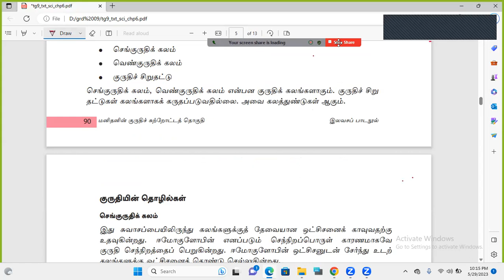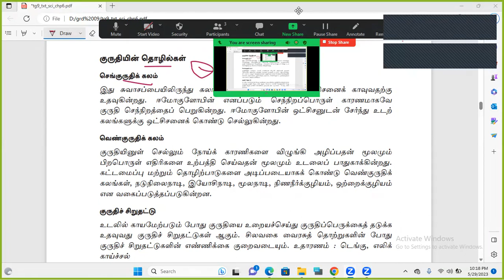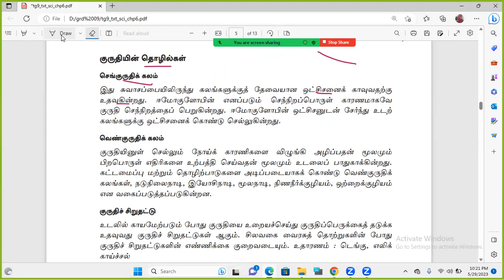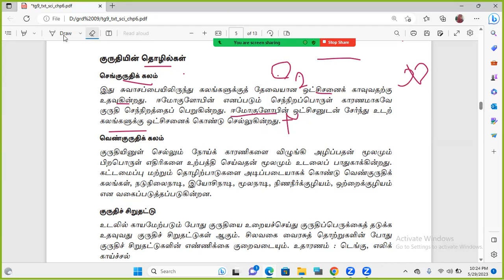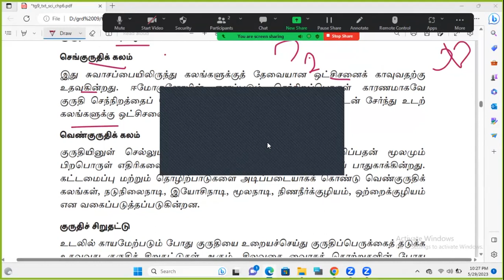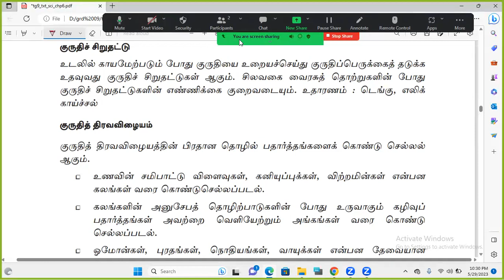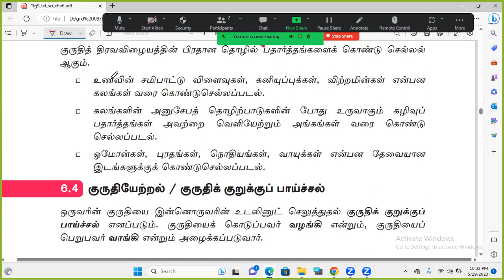GRADE 09 SCIENCE UNIT 06 PART 02